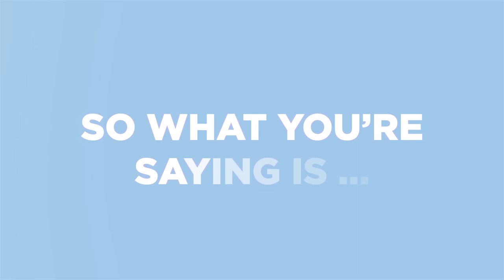New Culture Forum - So What You're Saying Is...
New Culture Forum I So What You're Saying Is...with Peter Whittle and Sir Roger Scruton

The pair discuss politics, conservatism and of course the now infamous interview with the New Statesman magazine.

About The Show So What You're Saying Is... (SWYSI) is a weekly discussion show with experts and significant figures from the political, cultural and academic worlds.